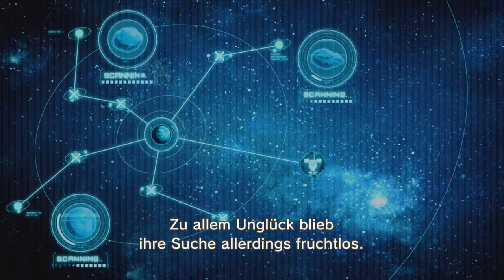Pikmin 3 - Wii U [HD] #01 Tag 1 - Charlie ♣ Let's Play Pikmin 3 ♣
In Pikmin 3 wird das altbekannte Puzzle Spiel Prinzip von den Gamecube Spielen weitergeführt und um neue Wii U Features erweitert, allerdings müssen diesmal die 3 Kameraden von Olimar Alph, Charlie und Brittany den verschollenen Olimar finden und retten. Unterstützt werden die 3 Raumfahrer diesmal von 2 neuen Arten von Pikmins den Stein und Flug Typen. Während eures Aufenthaltes auf den neuen in HD gestalteten Planeten versucht ihr Nahrungsquellen zu finden um eure Heimatplaneten vor dem Verhungern zu retten.

***   Pikmin 3   ***
Ein Echtzeit-Strategie aus dem Hause Nintendo, Publisher ist Nintendo.

Ihr habt Interesse an dem Spiel und wollt uns unterstützen? Dann Kauft es doch über diesen Amazon